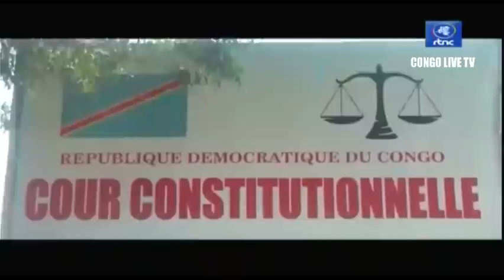🔴RDC : SUIVEZ LE GRAND JOURNAL DE CE SAMEDI LE 10.09.2022 RTNC EDITION 07H00